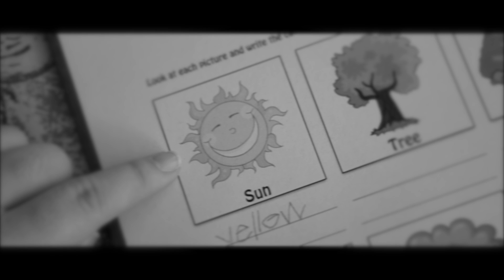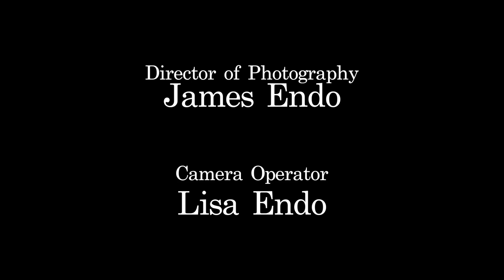A Colorless World (LACC Cinema 2 - Project 3 Short Film)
*NOMINATED AS CLASS FAVORITED FILM*

"A Colorless World" was chosen as one of the most favorited films from my Cinema 02 class. Out of 150+ Cinema 02 students, this film was 1 out of the 16 selected films of the semester. As a result, it was shown at the End of the Semester Screening. Both films I created throughout the semester were nominated by my fellow classmates ("Two Sides" was nominated as one of the most favorited Project #2 films [Link below]) However, "Two Sides" did not make the overall top 4 films of my class and did not make it to the final screening.

If you enjoyed this short film, like the video!

Any questions, comments, or suggestion, write it in the comment section!